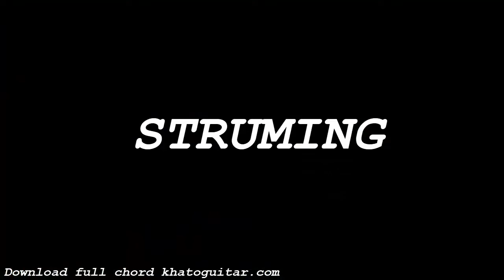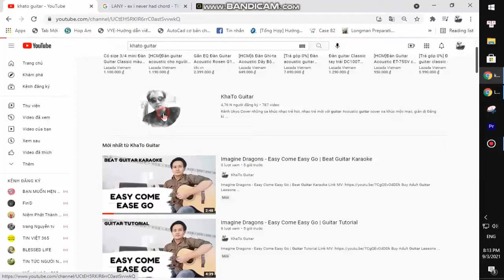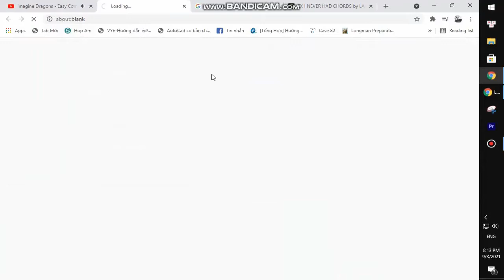Glass Animals - I Don't Wanna Talk | Guitar Tutorial